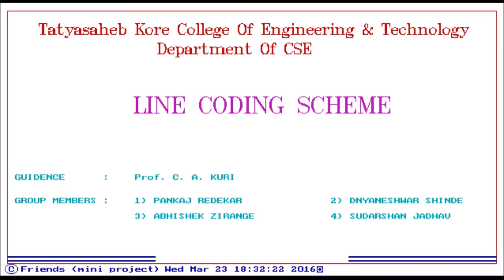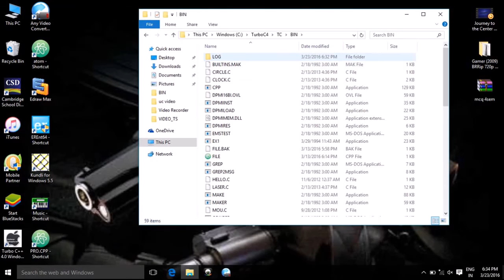Line Coding Scheme | c++ project | mini project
Line Coding scheme is cpp based project developed by Pankaj Redekar, Dnyaneshwar Shinde, Abhishek Zirange, Sudarshan Jadhav

Souce code, Project Report & ppt :-